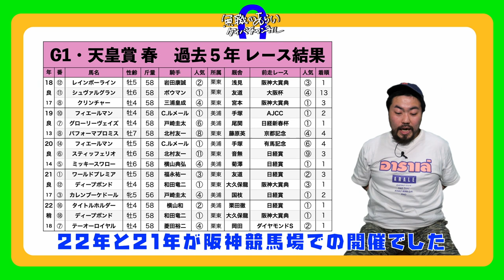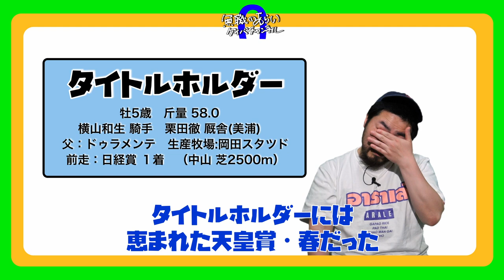【 天皇賞春 2023 】無職と観る《G1・天皇賞春 参考レース編》４歳イクイノックス世代 VS 空前絶後の阪神３冠馬タイトルホルダー！刺客はあのローテ馬！【無職競馬 考察予想動画 】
どうも無職のあらいです！

ゴールデンウイーク！

そして、春の長距離大一番！

天皇賞・春が開催します！

今年は、京都競馬場リニューアルでの開催‼

レースに先立て無職のあらいと一緒に参考レースを観ていきましょう！

「阪神大賞典」「日経賞」「ダイヤモンドS」

今年も波乱が起きるのか！？

みなさんの本命馬と、予想の見解もコメントください！

00:00　無職の競馬オープニング！
00:25　皐月賞過去5年結果！
00:55　無職と観る「阪神大賞典」！
04:15　無職の見解「阪神大賞典」！
06:02　無職と観る「日経賞」！
08:49　無職の見解「日経賞」！
11:34　無職と観る「ダイヤモンドS」！
15:14　無職の見解「ダイヤモンドS」！
17:13　無職の天皇賞春参考レースまとめ！
18:00　無職の競馬エンディング！

■□■ 無職と観るシリーズ ■□■